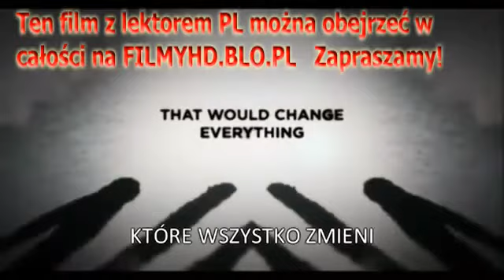Niebezpieczna metoda / Dangerous Method 2011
Carl Jung jest uczniem doświadczonego uczonego Zygmunta Freuda. Pod opieką starszego mentora poznaje techniki pozwalające na zaglądanie w głąb ludzkich umysłów i wyłanianie z nich najmroczniejszych pragnień. Pewnego dnia do szpitala psychiatrycznego, w którym pracuje Jung, przywieziona zostaje młoda i piękna pacjentka -- Sabina. Wkrótce relacja między nim a nowoprzybyłą zacznie wykraczać daleko poza zwyczajny schemat leczenia. Rodzący się między tą parą ognisty romans staje na drodze dalszej współpracy Junga z jego dotychczasowym przełożonym -- Freudem. Obaj zaczynają między sobą ostro rywalizować. Dzięki Sabinie, Carl staje u progu odkrycia całkowicie nowatorskiej i niezwykle kontrowersyjnej metody leczenia ludzi chorych psychicznie. Dzięki niej będzie mógł poznać głęboko skrywane i nigdy niewypowiedziane sekrety.